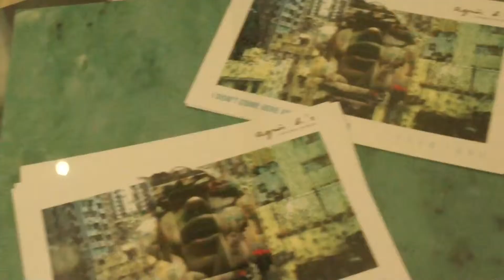VO 不在此處不留彼岸 Vimeo HD